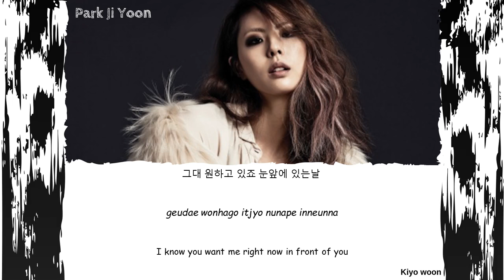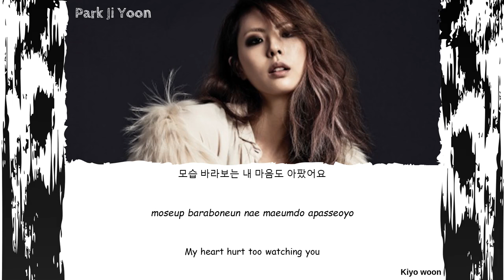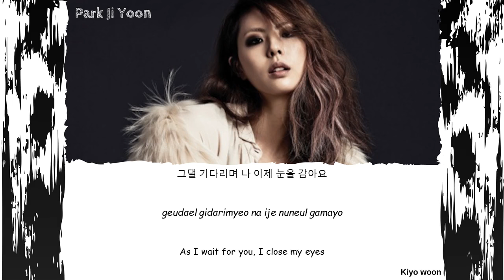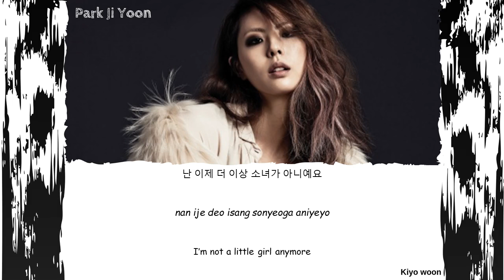Park Ji Yoon 박지윤 - 성인식 (Adult Ceremony) (Lyrics Eng/Rom/Han/가사)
• Artist: Park Ji Yoon
• Song: 성인식